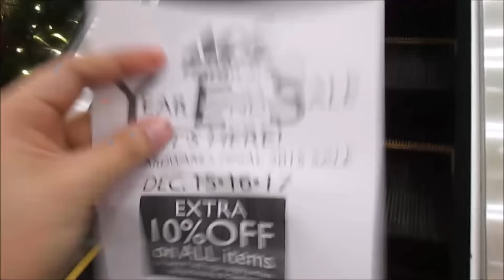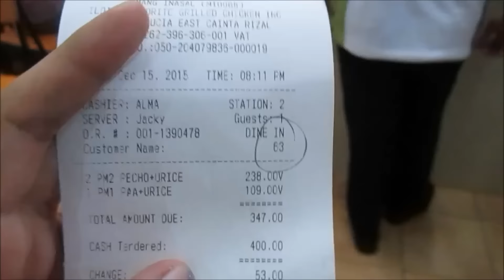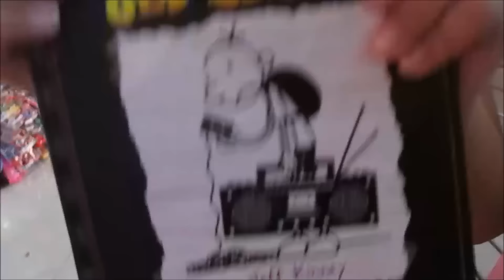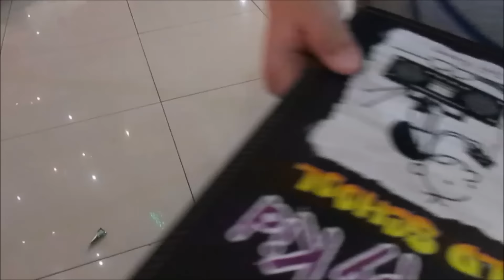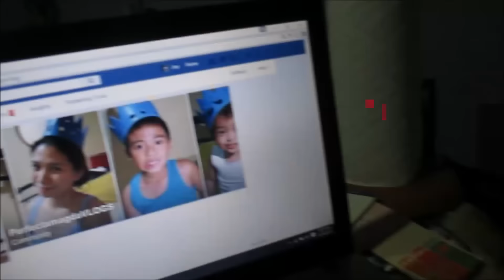vlog#501 "Ang tigas kasi ng ulo ko!" Dec 15,2015